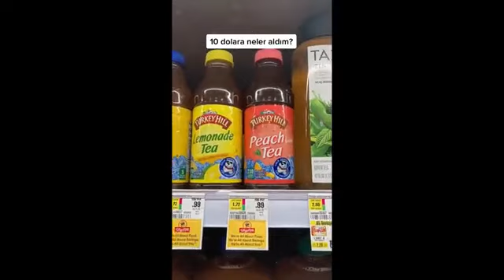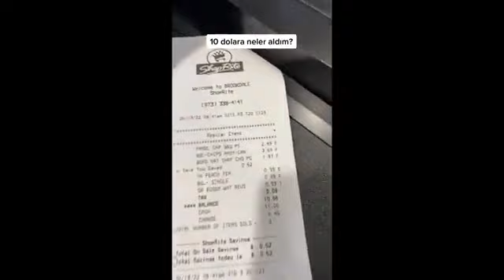OYUNCU ERDEM BAŞ ABD'YE YERLEŞTİ 10 DOLAR İLE NELER ALDI